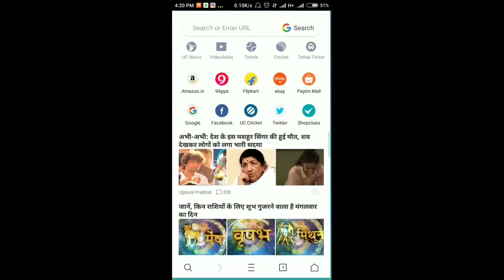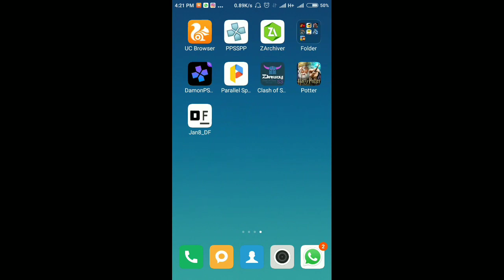HOW TO DOWNLOAD HARRY POTTER HOGWARTS MYSTERY MOD APK ON ANDROID || IN HINDI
This video i'm going to show you About Harry Potter On Any Android Device Its Graphics Are Awesome, Enjoy, Good luck,Thank you😊👍🎮

👉My Gears :-

⚡My Mic (180 RS Only)

⚡Pubg Gaming Joystick

🔥My Devices :-

⚡Redmi 6 Pro

⚡Swipe W74 Eco Tablet

⚡Redmi Y2

If you are the developer or the owner of the game and want me to delete the video on my channel please e-mail me ASAP, I will respond within 24 hours or less. There is never a need to strike a video down when you can get it removed within the same day and keep the channel and yourself happy Email